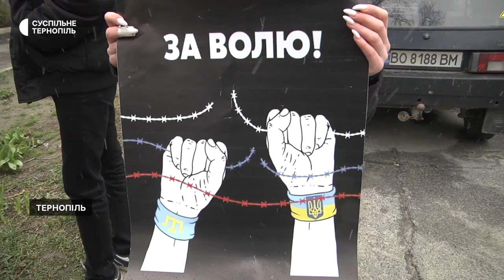Збирали підписи проти московського патріархату: в Тернополі вдруге організовують протест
Другий день поспіль тернополяни організовують протест щодо заборони Української православної церкви московського патріархату. З плакатами і вигуками "Геть московського попа" вони прийшли до Кафедрального собору Віри, Надії, Любові та матері Софії УПЦ МП. Про це розповіла Суспільному співорганізатора акції Уляна Бурак.